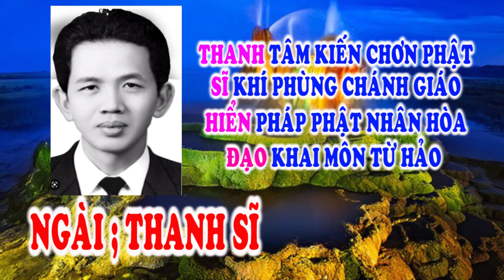Hiển Đạo 🌺 Đường Giải Thoát 🌺 Ngài Thanh Sĩ 🌺 Tu Gấp 🙏